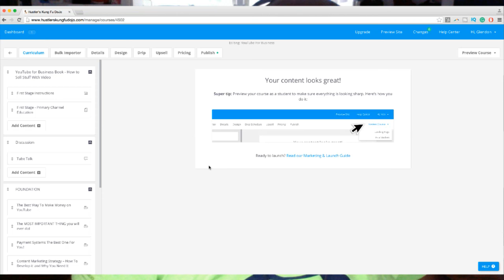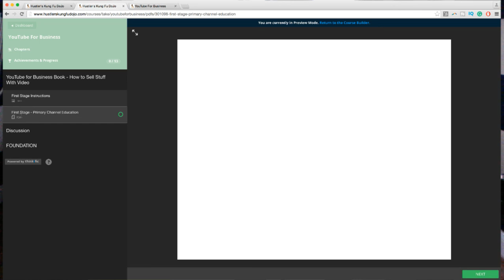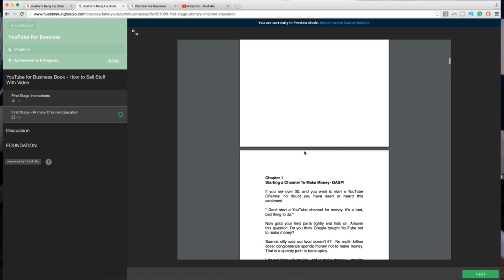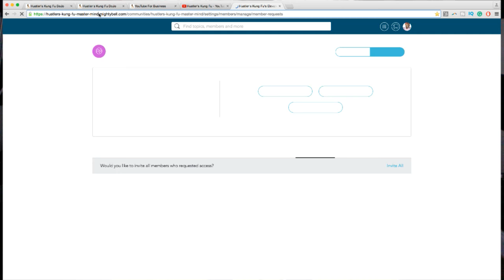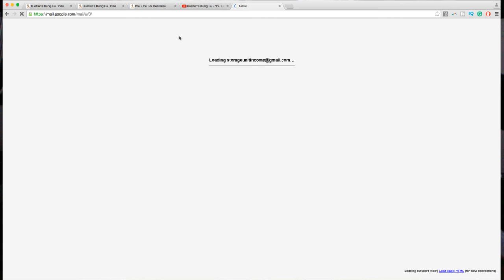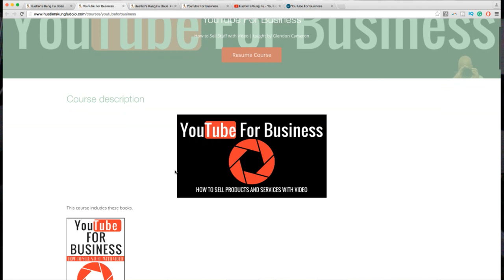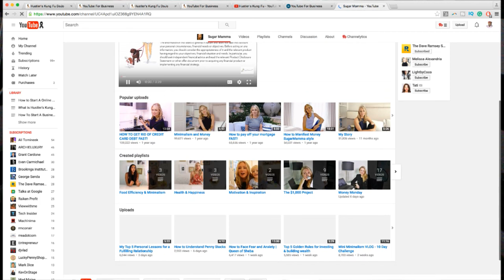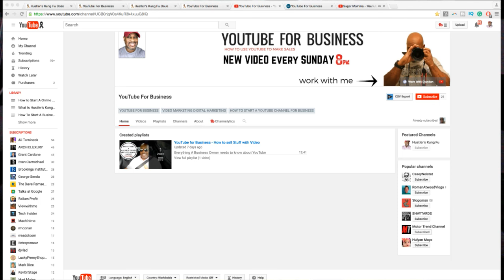YouTube for Business - How to Make A Million In The Next 10 years